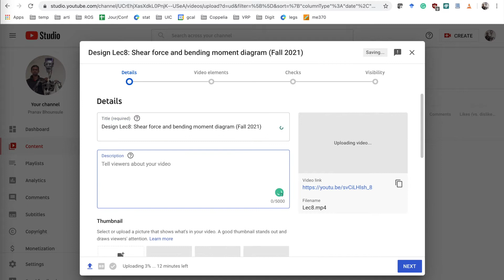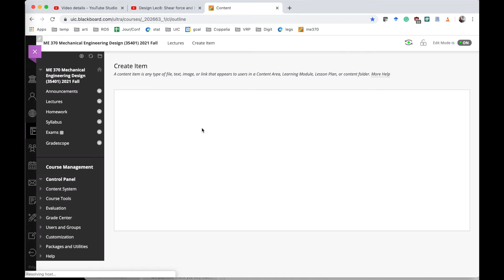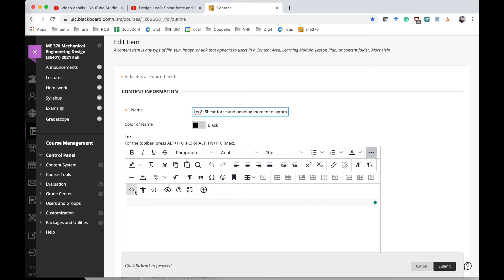How to upload video on YouTube and embed on Blackboard